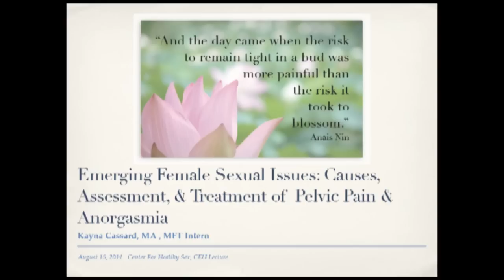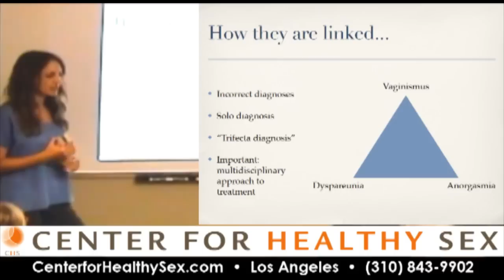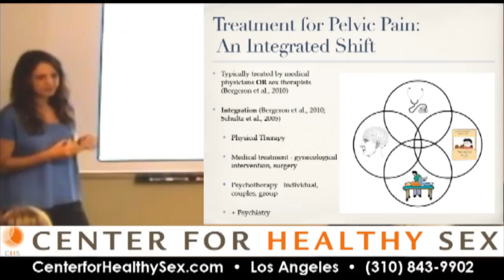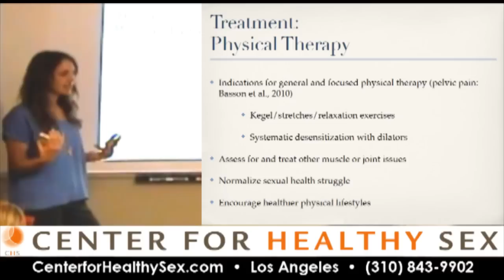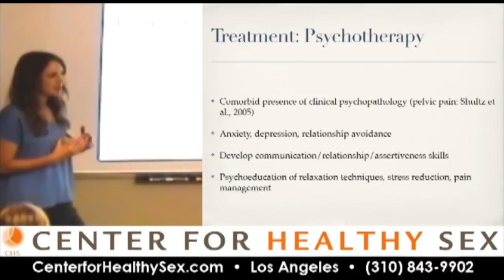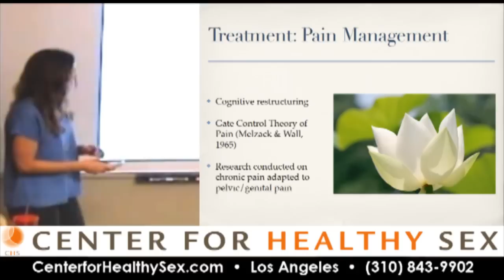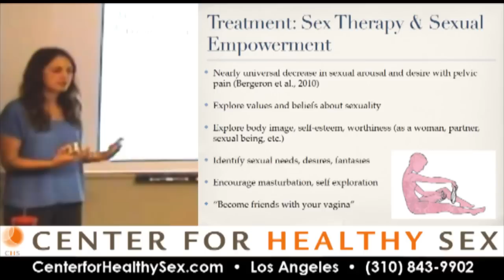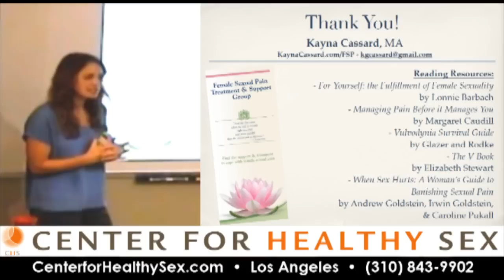Sex Therapy Lecture Series: Kayna Cassard - Female Sexual Pain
Kayna Cassard, MA teaches on female sexual pain in this month's Sex Therapy CE Lecture Series. for upcoming CE lectures held at CHS.